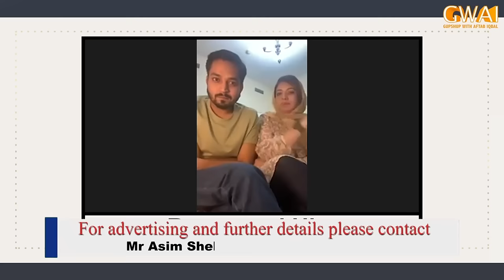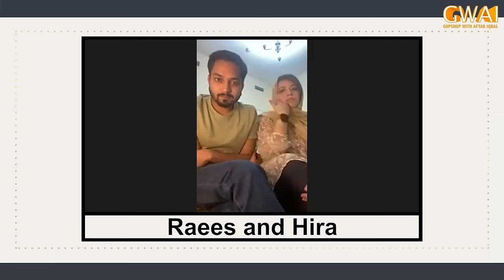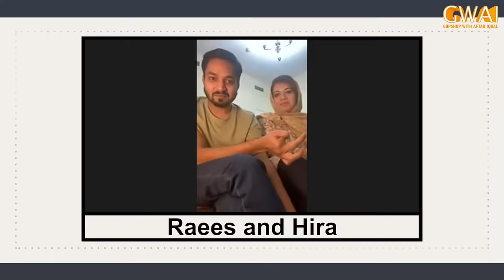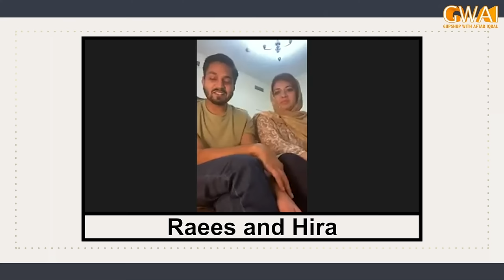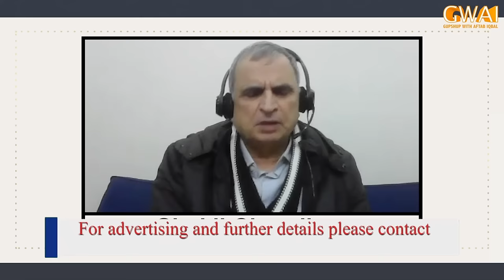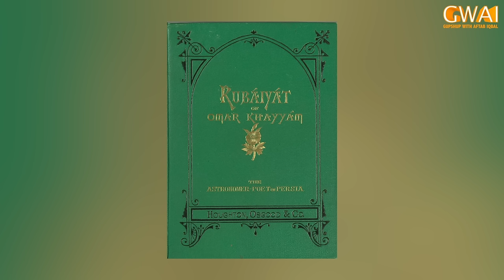Open Mic Cafe with Aftab Iqbal | Kasauti | 24 January 2024 | Fresh EP 434 | GWAI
Aftab Iqbal | Dr Arooba | Nasir Chinyoti | Akram Udas | Waseem Punnu | Sajjad Jani | Rakhi Sawant | Rashid Kamal | Hamid Rangeela | Haseeb Khan (Ganda Aanda) | Babbu Rana | Dr Arooba | Asad Kaifi | Zafri Khan | Azhar Rangeela | Saleem Albela | Honey Albela | Agha Majid